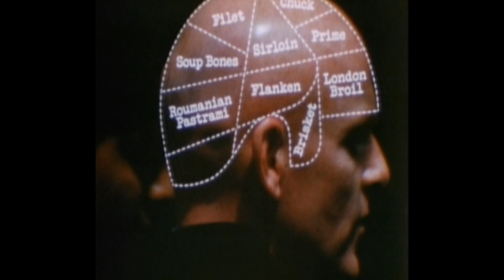LFO - Blown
LP : Sheath [WARP LP 110] (2003). Written & Produced By Mark Bell.